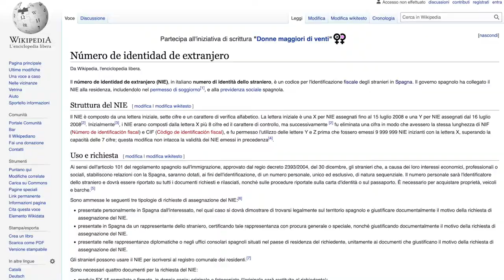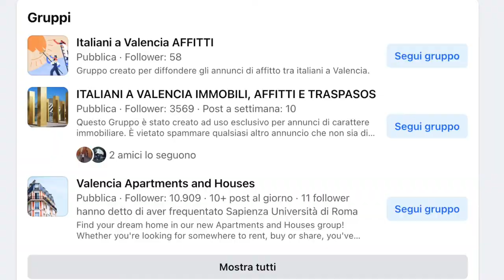Vivere in Spagna nel 2023: lavoro, costi e difficoltà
Ecco in brevissimo la mia esperienza in Spagna dopo quasi 4 anni dal mio arrivo.